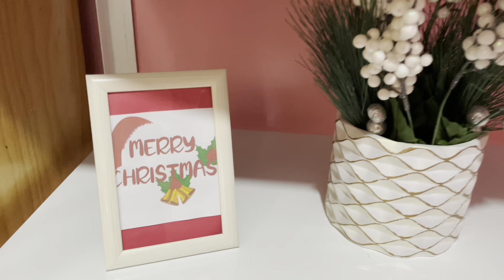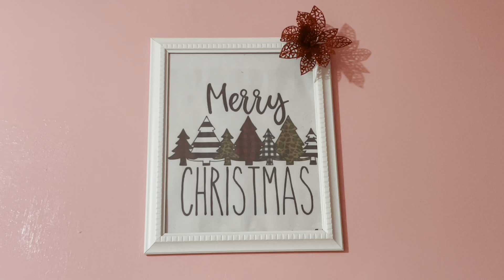🎄LIMPIEZA Y DECORACIÓN NAVIDEÑA EN LA RECAMARA DE MI HIJA🥰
Espero me acompañen y se motiven a decorar y limpiar su casa, en este video les comparto la limpieza y una pequeña decoración navideña en la recamara de mi hija para esta Navidad 🎄
Les deseo felices fiestas y que Dios los bendiga ❤️🙏🏻